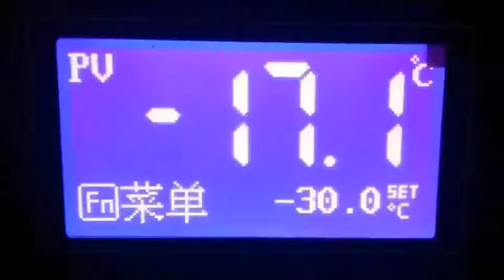Introduction of Glycol Chiller Manufactured by TopChiller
TopChiller is a leading industrial chiller manufacturer not only for regular air chiller and water chiller, but also for glycol chiller. Glycol chiller is also named low temperature chiller, implying that the chilled water temperature is minus zero degrees centigrade. It is one kind of popular industrial chillers for model industrial applications
Glycol chiller is a special refrigeration system, mostly used to cool a variety of liquids including alcohol, chemical liquid and other beverages. Using a glycol chiller allows producers to lower the temperature of the product dramatically within a limited time, depending on the production requirements.
Propylene glycol plays an important role in the application of a glycol chiller, more so the working principle. For chilling in brewing, there are some processes where decreasing or maintaining temperature are mostly important - like crash cooling beer after fermentation, keeping a steady temperature during fermentation (which generates heat), or cooling the wort after an initial boiling process.
TopChiller offers a variety of glycol chillers that are most suitable for some special industrial applications including cooling and dispensing beer, water, chemical liquid and other beverages where there is limited refrigeration. TopChiller glycol chillers can be added to an existing remote glycol system for additional cooling capacity. There are 4 stages of glycol chiller temperature control, 0℃ to -10℃, -10℃ to-20℃ and -20℃ to -30℃. Remember, the temperature stability is +/-2℃.
As we know glycol is very important for glycol chiller liquid. The major function of using glycol is to prevent freezing of the process fluid and ensure consistent flow at the operating temperature for glycol chiller normal working process. But what’s the best ratio for glycol and water mixtures?
16%glycol and 84%water when water temperature@0℃,
24%glycol and 76% water when water temperature@-5℃,
32%glycol and 68%water when water temperature@-10℃,
40%glycol and 60%water when water temperature@-15℃,
45%glycol and 55% water when water temperature@-20℃,
50%glycol and 50% water when water temperature@-25℃,
55%glycol and 45% water when water temperature@-30℃,
In summary, the lowest glycol chiller temperature you can achieve, the higher the ratio of glycol.
We can cite breweries typically use a 35% propylene glycol 65% water mixture, which can be measured using a glycol refractometer. It is important to use the correct ratio of glycol to water mixture, as not having enough glycol may damage the glycol chiller, while too much can make the solution less efficient.
As a leading manufacturer of glycol chiller, TopChiller has a complete glycol chiller line. These glycol chillers are widely used in many industrial applications, like fermentation process in cooling the wort, controlling fermentation crash, cooling vessels and prepackaging in breweries and beers.
Other glycol chiller applications include product storage cold stabilization, room cooling for wineries, fermentation control cold chilling the juice, cold storage of the final product for beverage and drinking.
Alternatively, you can use these glycol chillers for circulation between distillation tanks & stills heat removal for distilleries, control of fermentation temperatures, chilling after fermentation, storage cooling for Kombucha processing, etc.
Being a professional glycol chiller supplier with 20 years’ experience, TopChiller provides all technical support to valued customers. Please contact our refrigeration engineering to get a free support for your glycol chillers project.